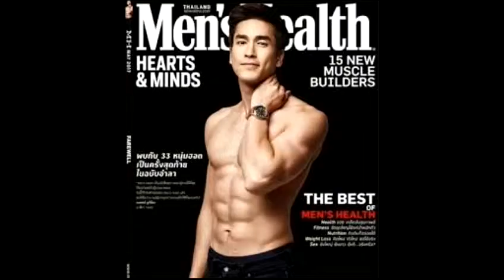Sweet Photo's of YaYa Urassaya and Nadech kugimiya